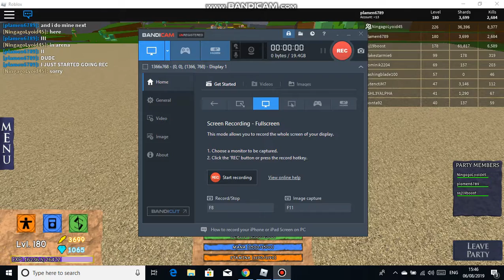Roblox EBG: Ult Fun Part 4